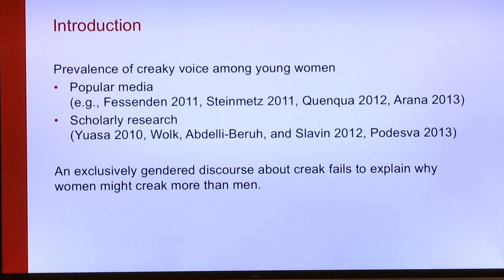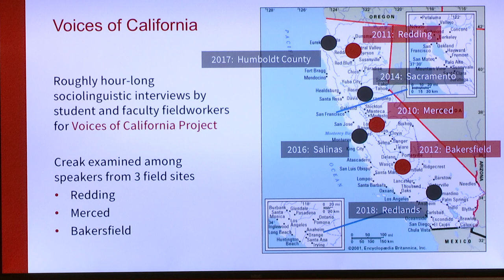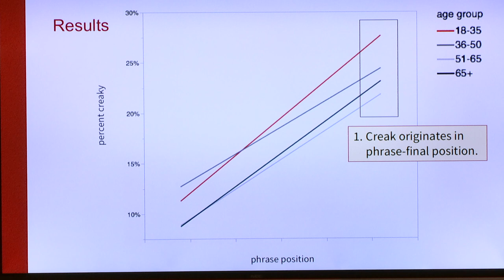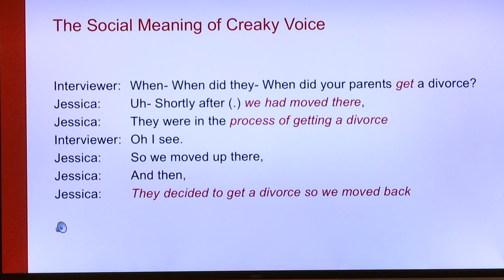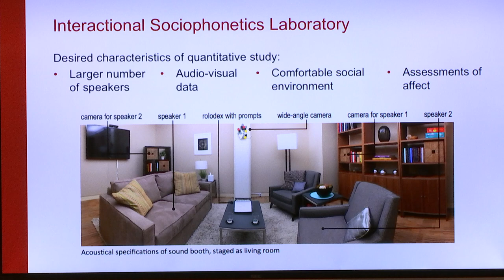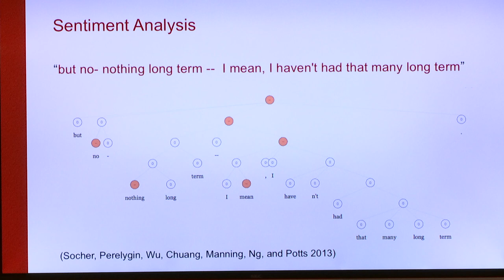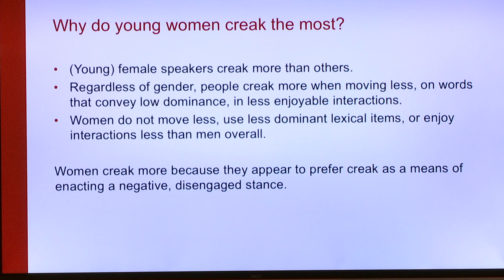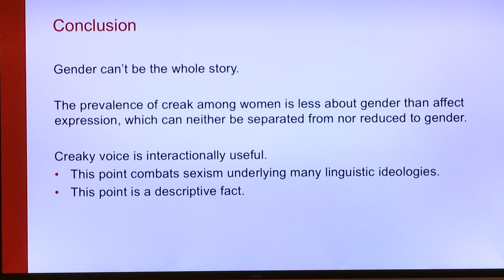ETAP4: The Affective Roots of Gender Patterns in the Use of Creaky Voice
Rob Podesva. Experimental and Theoretical Advances in Prosody 4 @ University of Massachusetts Amherst October 13, 2018. Slides available at